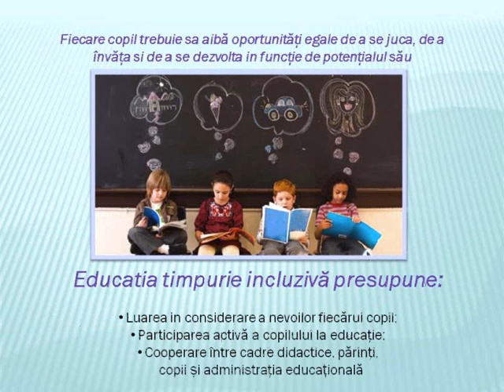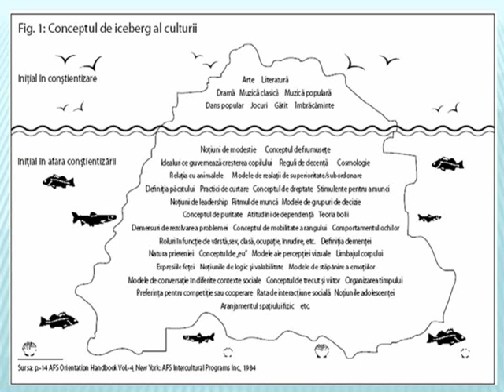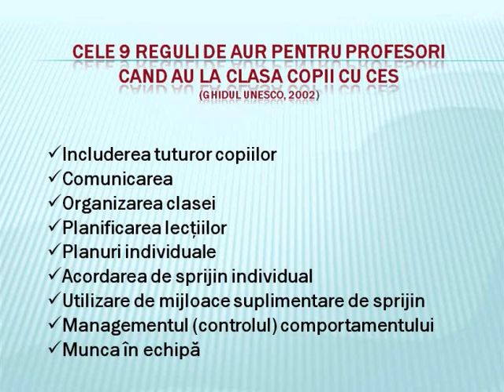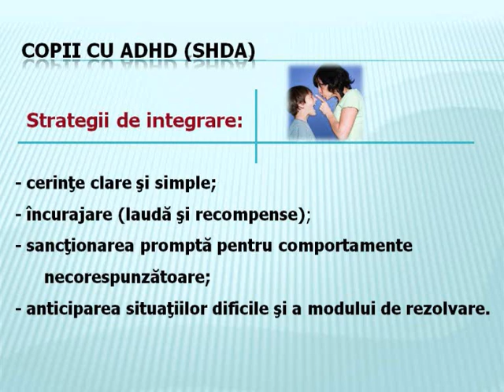Educatia timpurie incluziva